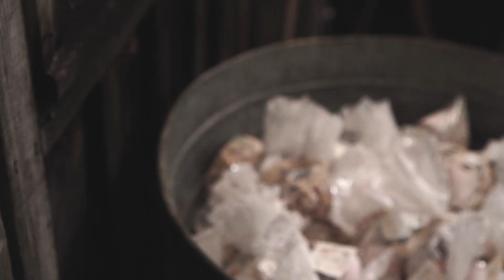Melissa & Garrett | A Classic Wedding Film